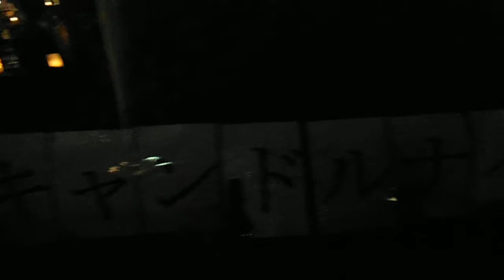DSCF4008キャンドルナイトinイータウン20140406を歩いてみた1of2